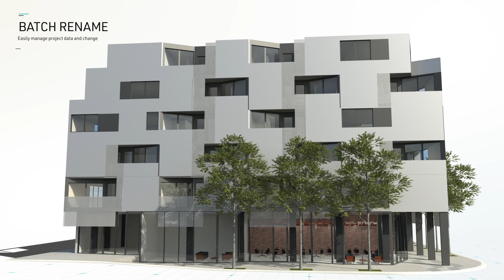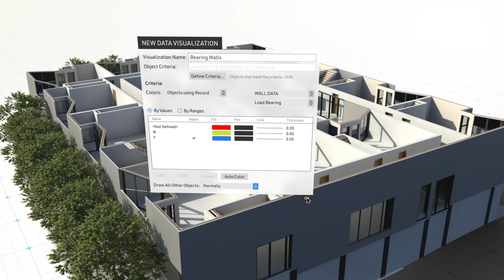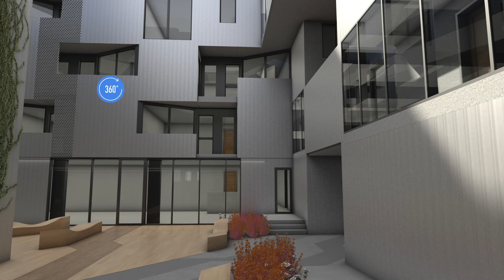Vectorworks Architect 2020